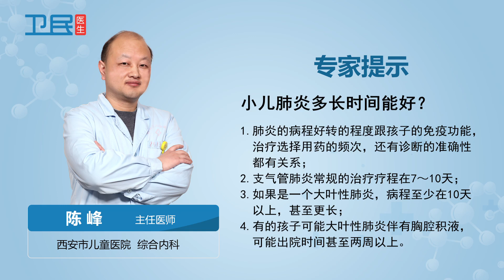【小儿肺炎】小儿肺炎多长时间能好？